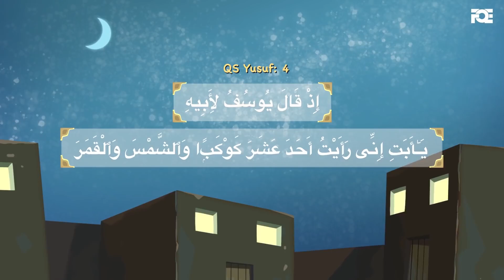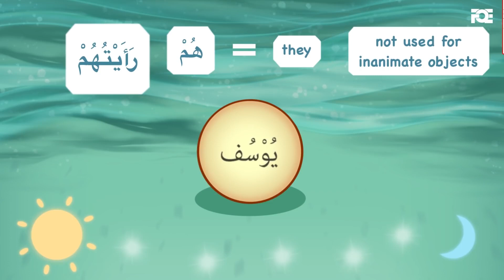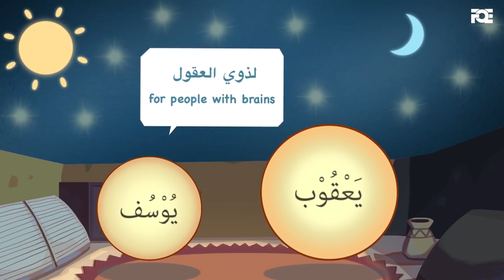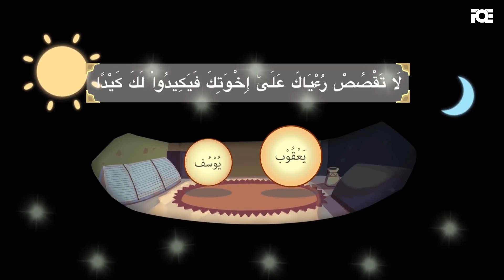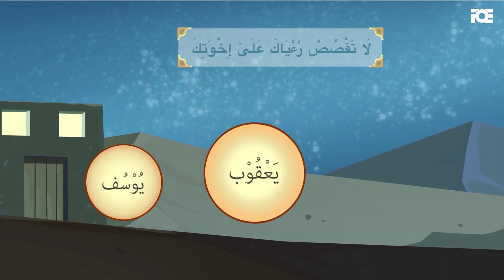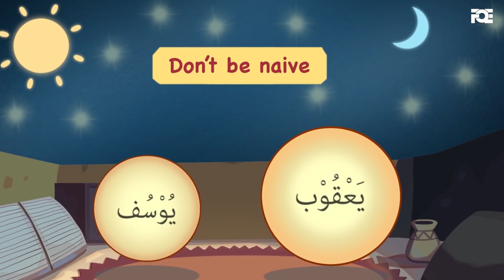Ep 1: Listen to your Kid! | Apnay Bachon Ki Sunain | Urdu/Hindi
We should also be warning our kids about people in our own families sometimes that may be toxic.